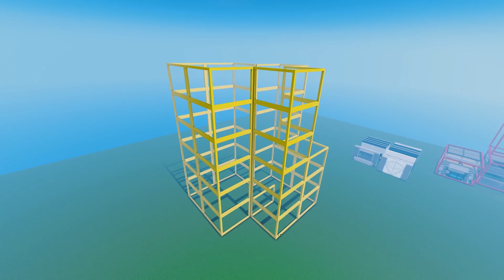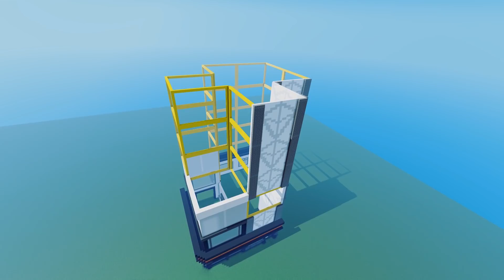Neo TILTED in MINECRAFT + Minecraft Timelapse (Part 3)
►Fortnite Season 9 + Replays
►Minecraft 1.12.2 + ReplayMod/Optifine